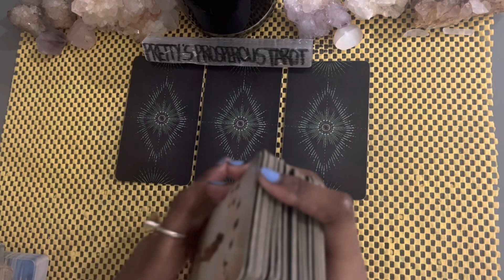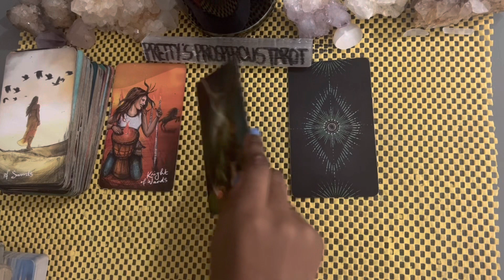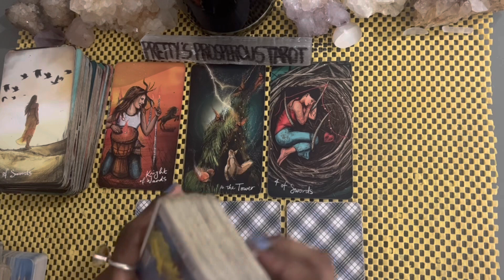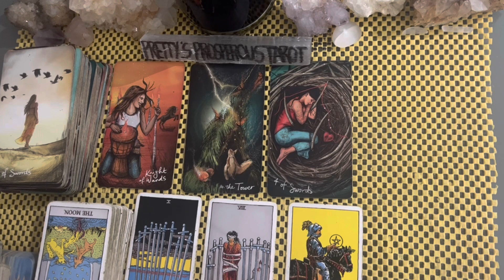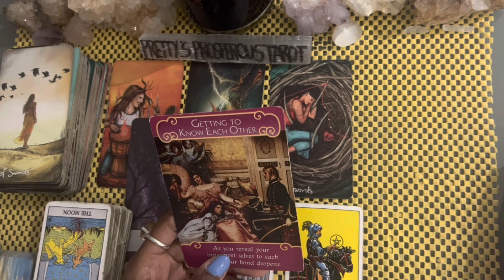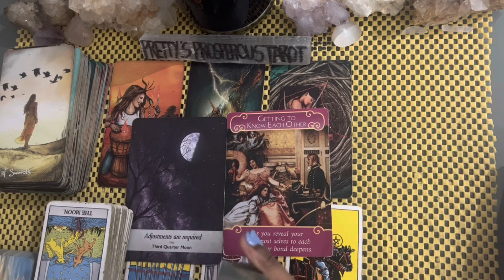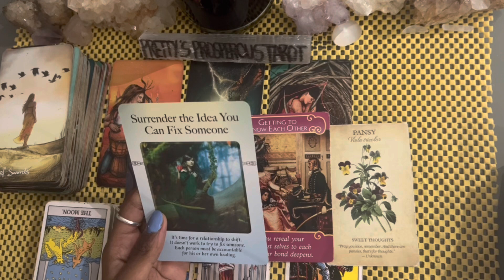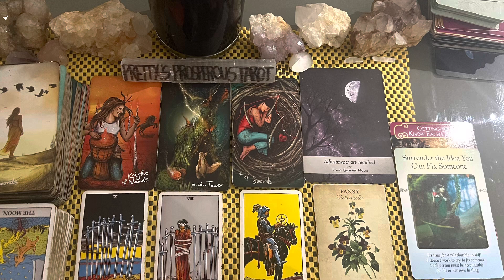Virgo love tarot reading ~ May 30th ~ seeing someone’s true colors